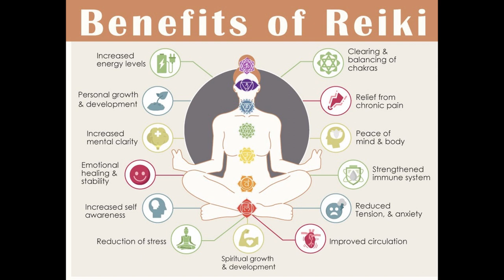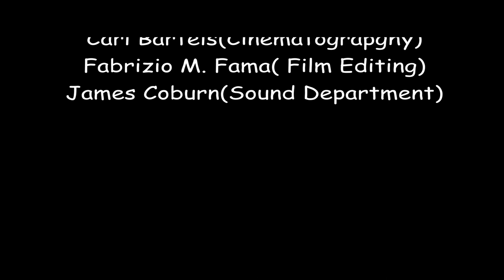Reiki Energy Healing -A Micro doc film by Bhanu Priya Pamidi (NYFA)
On their Journey of Reiki Experience by Sunil Joshi and Parul Joshi